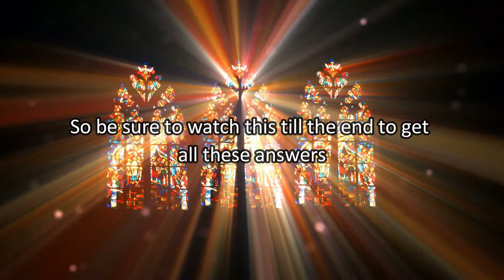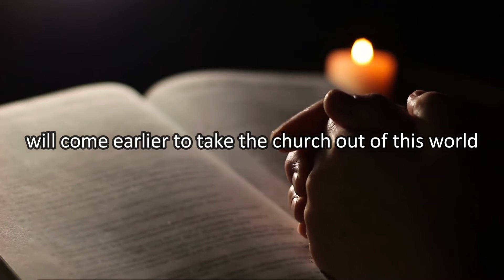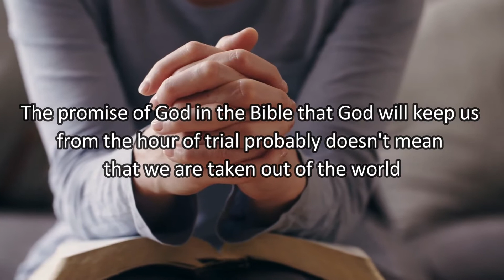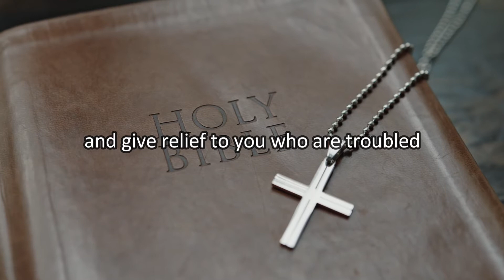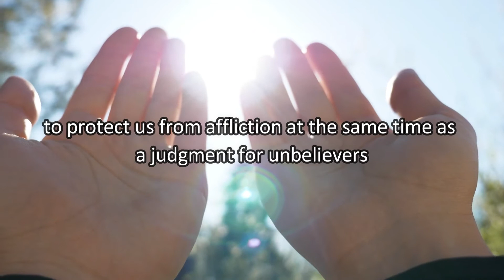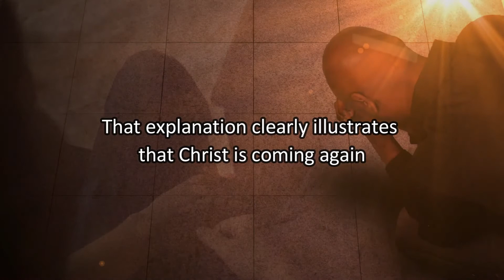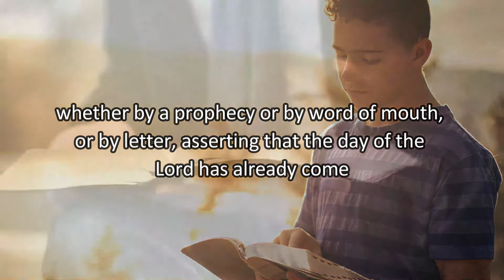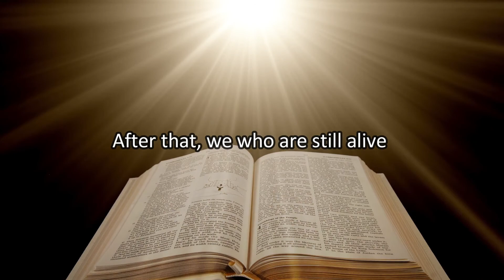THE RAPTURE AND HOW IT WILL HAPPEN | Detailed Prophesy of the Second Coming of Jesus Christ.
Some Believers have always asked what is the Rapture and how it will happen? what are the series of events in the rapture which is the second coming of Christ. The event of the great tribulation and the reception of the saints, every detail and Biblical proof is contained in this teaching,  So Sit back and Enjoy the details in this video, this will strengthen your Christian faith, and keep you informed and prepared. God bless you.